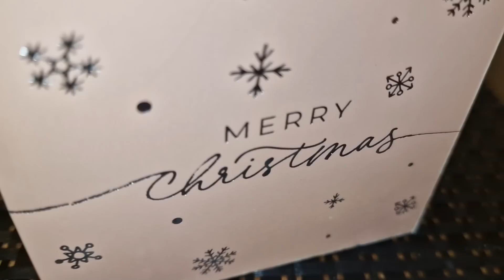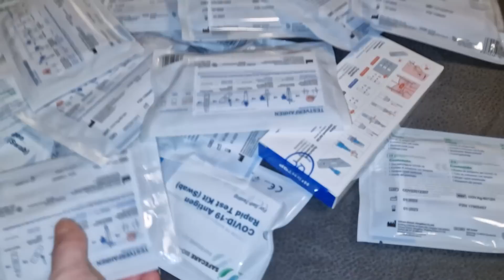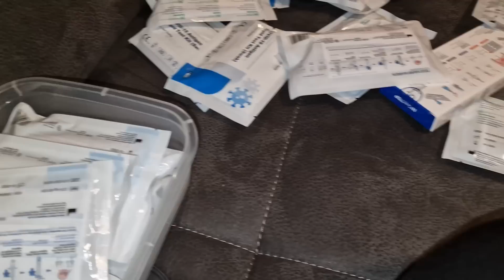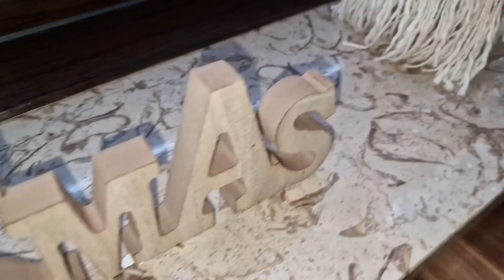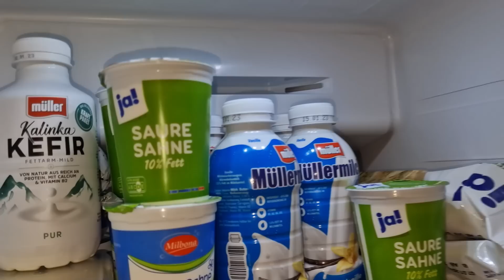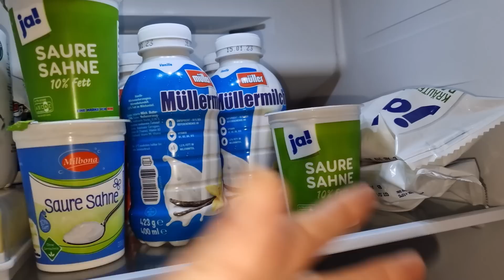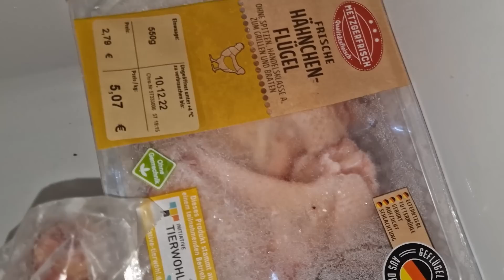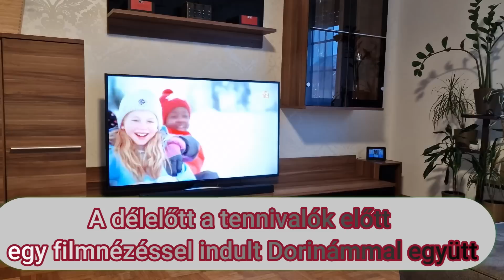2022/🎄A karácsonyunk kezdete, hangulatfokozóval a hétről😂🎄Megjött vajon végül a hangulatunk?